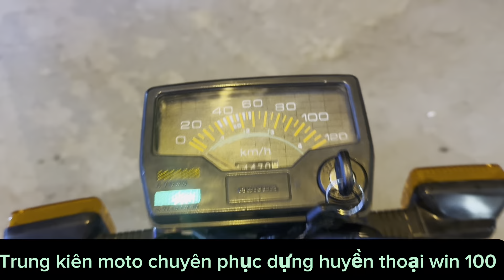Khách đến test xe win 100 xem ngày đẹp giao xe tận nhà ae xem cái kết ạ💕